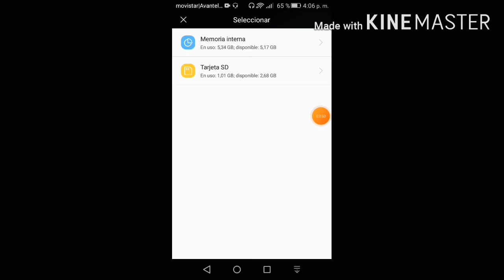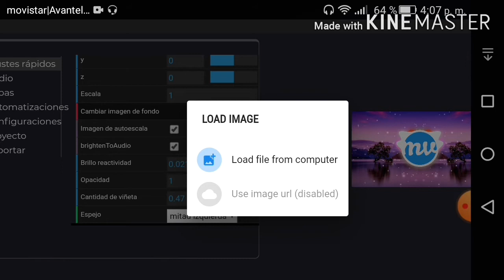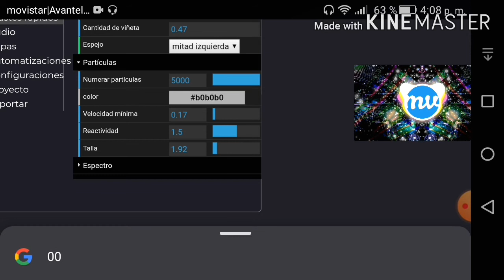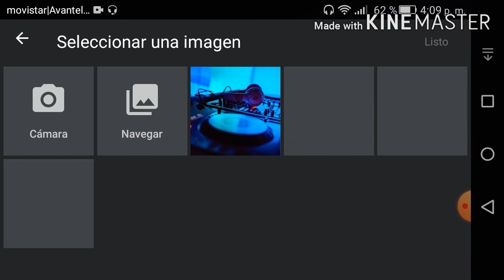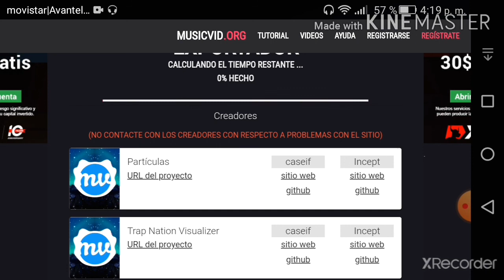😁tutorial👀 te enseño como -🎶crear tu primer espetro✔ de audio🔊muy facil con imagen- PC y android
✔🎵te enseño a como poner un audio de musica🎶 a une espetro muy facil,cualquiera lo puede hacer 👍aqui te dejo la pagina donde puedes hacer el espetro⬇⬇⬇⬇⬇